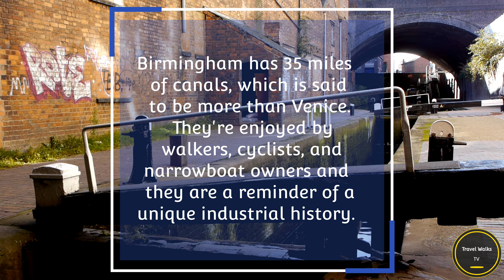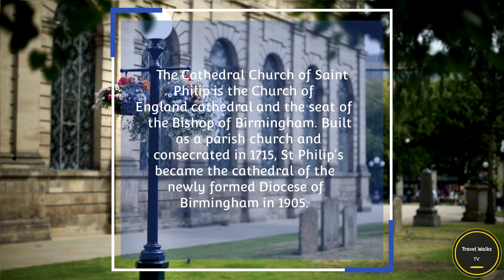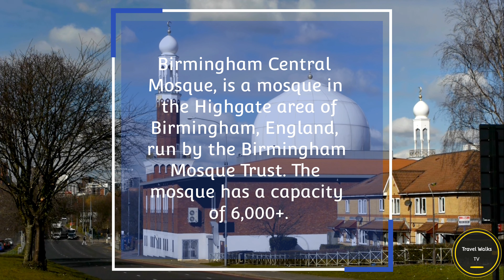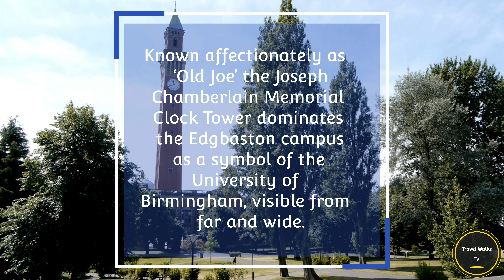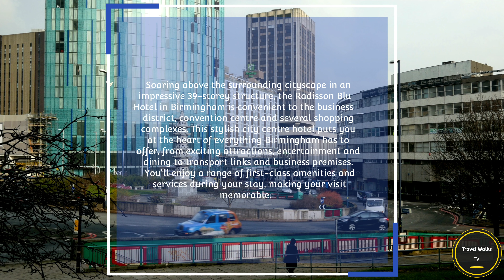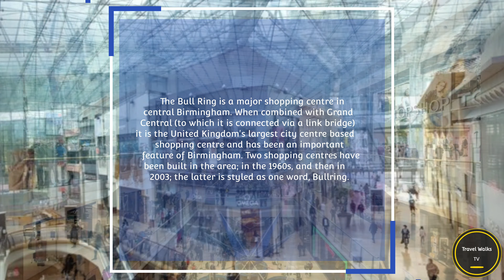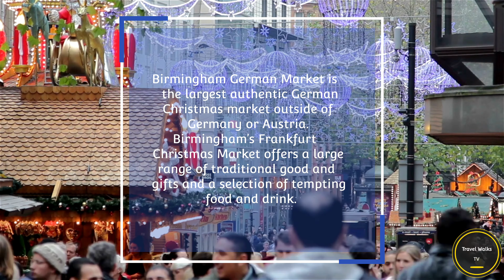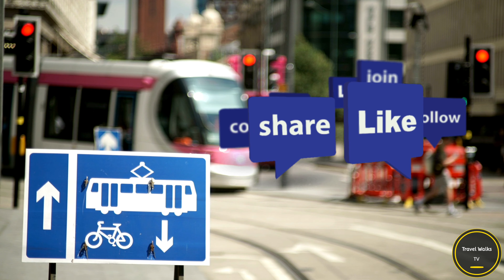A Guide To Birmingham - Places To Visit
A guided to tour to Birmingham. You will want to Visit Birmingham after watching this.